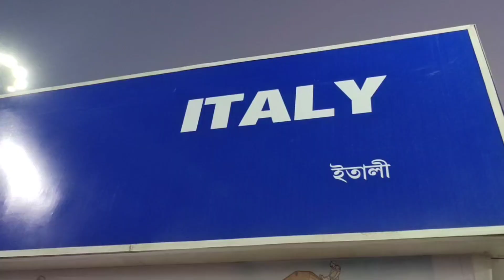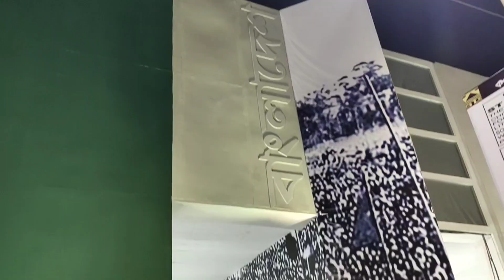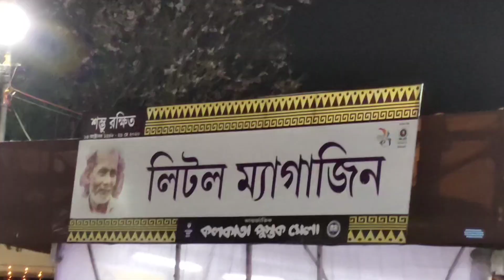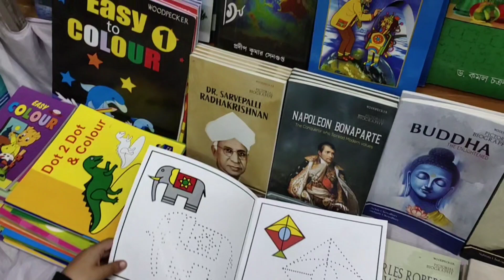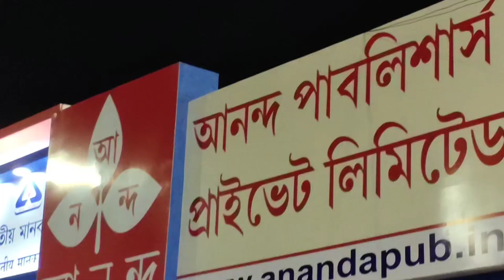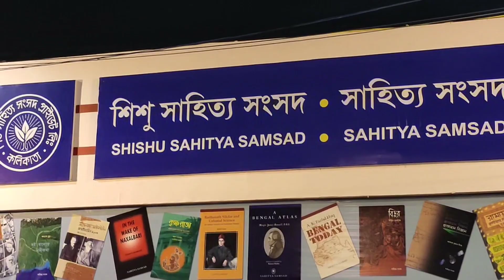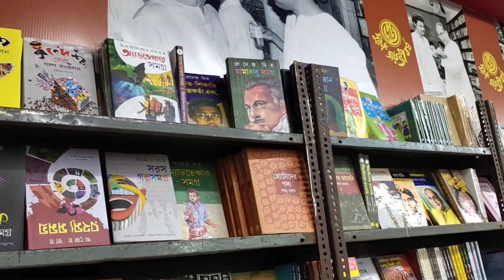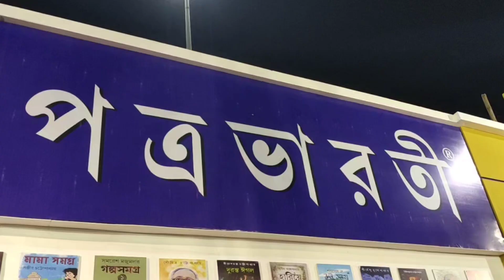বইমেলায় হঠাৎ দেখা!! বই! বউ! বন্ধু!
কলকাতা বইমেলায় ঘুরে এল বাঙালি বাবুর ব্রাজিলিয়ান বউ, সঙ্গে তাদের ছেলে ইথান ও ছিল! কেমন লাগল ব্রাজিলিয়ান বউ -এর বইমেলায় ঘুরে?ইথান -ই বা কী করল বইমেলায় গিয়ে? সবকিছু দেখে নাও এই ভিডিও তে, কেমন লাগল কমেন্ট করে জানাও, ভালো লাগলে ভিডিও টা 👍🏻 করে দিও, অন্যদের সঙ্গে Share কোরো আর অবশ্যই চ্যানেল টা Subscribe করে নিও যদি আগে করে না থাকো! সঙ্গে থাকো এই সুন্দর আন্তর্জাতিক দম্পতির!

Recently Your favourite international couple Bangali Babu and his Brazilian Wife along with their son Ethan, have visited Kolkata Book fair. How thay have enjoyed there and what did they do there, all you can watch in this video.